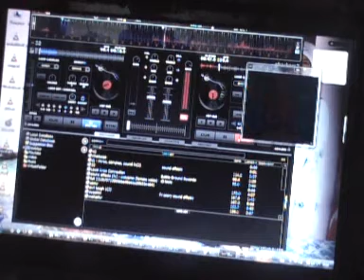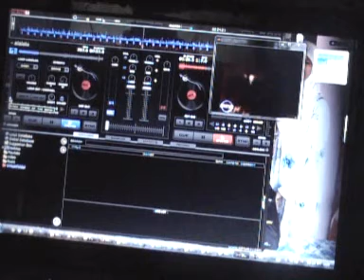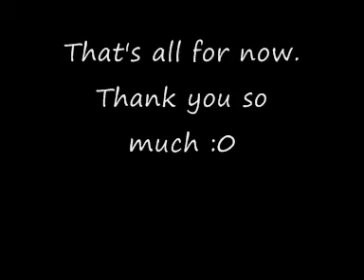New software to edit video ;)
This is new software suggested by a fwen of mine at youtube. It's fun :D